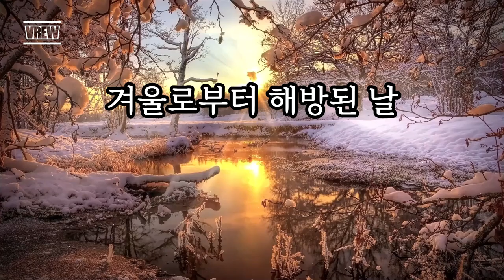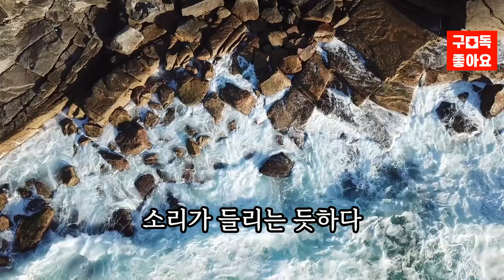[입춘] 오늘의 시, "겨울로부터 해방된 날", 김대응 시인 Today's poem, “A day of liberation from winter”, poet Dae-eung Kim